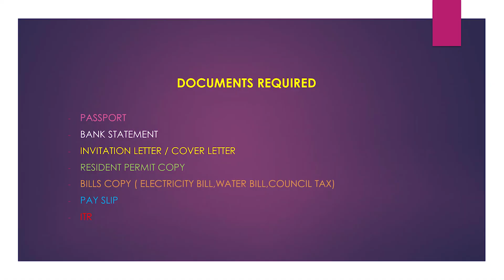🇪🇺 Good Update Schengen visa Launching E VISA in 2024 || Europe Visa 🇪🇺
About This Video- In this video I am going to tell you schengen visa is launching e visa for everyone what documents are required as well as fees complete process you will get to know in this video.

Sources -
schengen visa